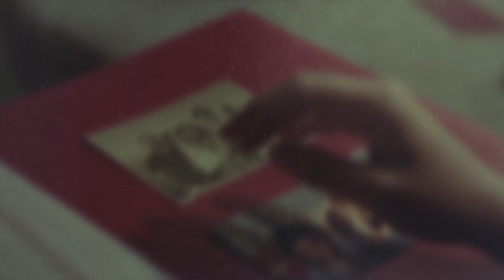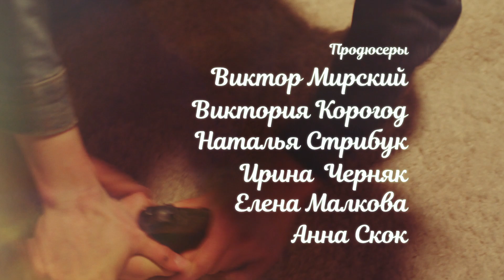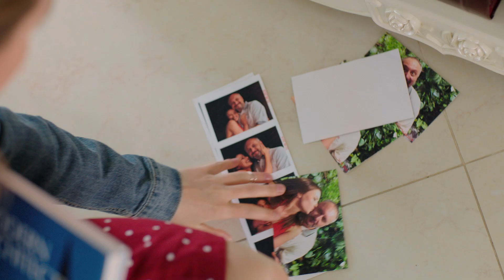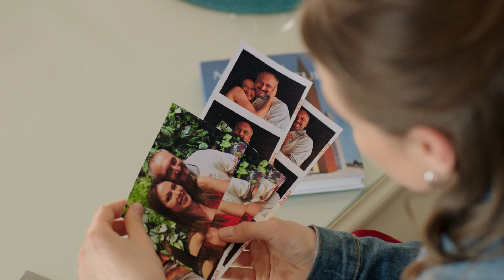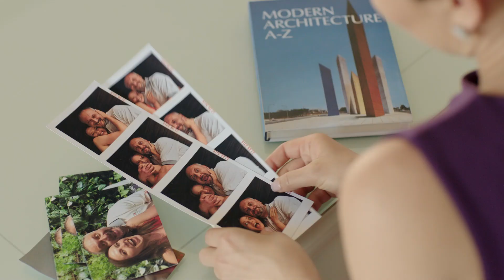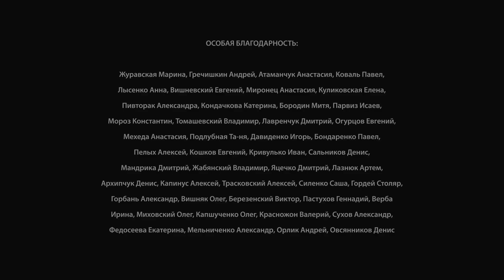ЧАСЫ С КУКУШКОЙ Серия 1 | МЕЛОДРАМА | Детектив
Кукушка накуковала Михаилу Юдину, что ему осталось жить 11 лет. Это испугало его дочь, 10 летнюю Катю. Но Михаил не верил в приметы.

Спустя 11 лет
Катя Юдина - успешная студентка последнего курса архитектурного института. У нее есть жених – однокурсник Кирилл. Папа – Михаил Юдин - владелец крупной строительной компании, помогает во всех её начинаниях. Мама, Елена – домохозяйка.
Катя знакомит родителей с Кириллом. Кирилл надеется, что Михаил возьмет его на работу в свою фирму. Но Михаил недоволен, что в свои проектах Кирилл использует Катины идеи. Прямо во время семейного ужина Елена узнает, что Михаил ей изменяет. У нее начинается приступ астмы и на следующий день она неожиданно умирает в больнице.
Спустя два месяца Михаил приводит в дом новую жену, которая всего на несколько лет старше Кати.
Катя случайно узнает, что Наталья работала в клинике, где умерла ее мама и их отношения с Михаилом возникли еще при ее жизни. Катя потрясена предательством отца, они надолго ссорятся.
Практически в это же время в компанию Юдина приходит Сергей Ларин, юрист, сын и давнего друга и делового партера Михаила. Сергей становится младшим партнером и первым его делом становится проверка, по просьбе Михаила, деятельности  финансового директора компании Карпова. Михаил подозревает его в краже денег.
На парковке Наталья случайно знакомится с Сергеем и влюбляется в него с первого взгляда.